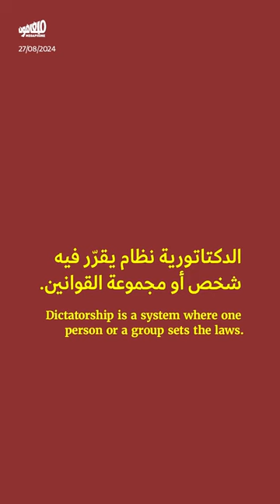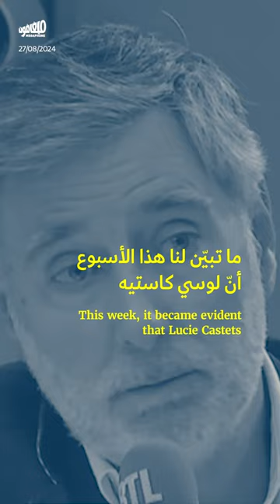ماكرون ينقلب على نتائج الانتخابات: الدولة أنا، وأنا الدولة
تتحضّر «الجبهة_الشعبية_الجديدة» اليساريّة لإطلاق تحرّكاتها الاحتجاجية على انقلاب الرئيس الفرنسي إيمانويل_ماكرون على نتائج الانتخابات التشريعية الأخيرة، من خلال رفضه تسمية شخصية من الجبهة لترؤّس الحكومة. وتلوّح الجبهة أيضاً بورقة تقديم طلب عزل ماكرون دستورياً، بينما يجلس الأخير في الإليزيه مراهناً على تفكّك جبهات اليمين واليسار لتشكيل حكومة وسطيّين.